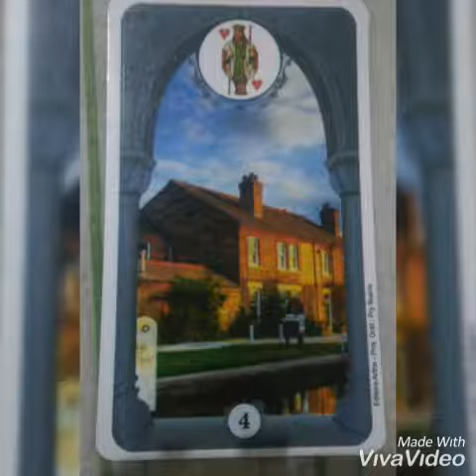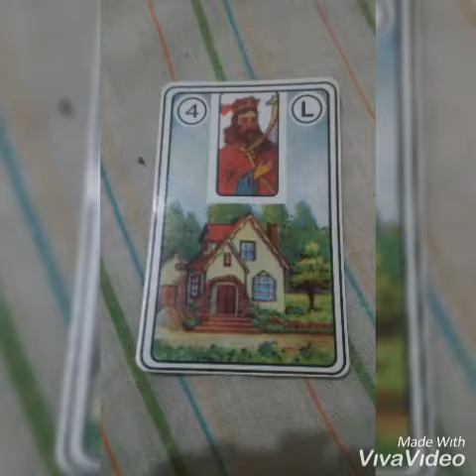Significado Carta Casa Barralho cigano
4- Casa
A Casa simboliza o que de mais seguro temos na vida, ou seja, é o lugar onde
nos aconchegamos e encontramos proteção. Sendo assim, esta carta sempre nos mostra
que o caminho que se pretende seguir é seguro e confiável.
Conceitos simplificados: Segurança; Proteção; Conforto.
“Prezar pela manutenção da paz e harmonia no local onde você passa seu maior tempo
é fundamental para manter o equilíbrio.”

saúde e cartas ciganas

Casa: coluna, fraturas, tombos;

não possui ligação no sincretismo

Ligada ao Rei de Copas ou seja um homem maduro que traz fidelidade segurança